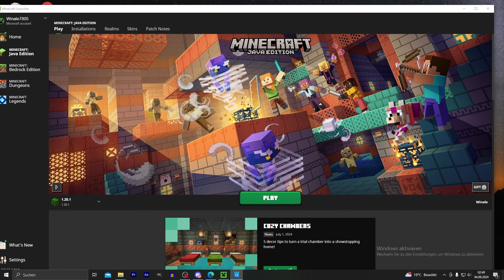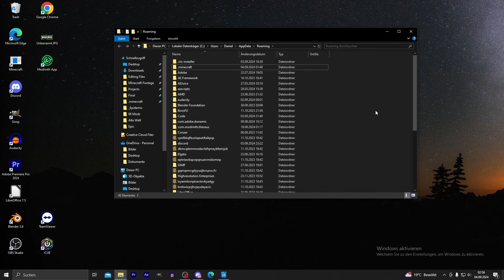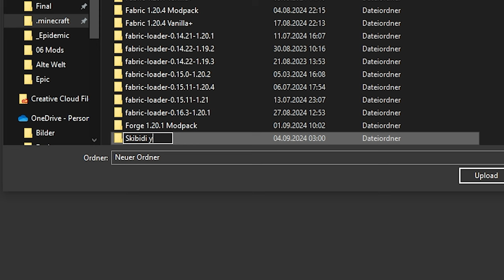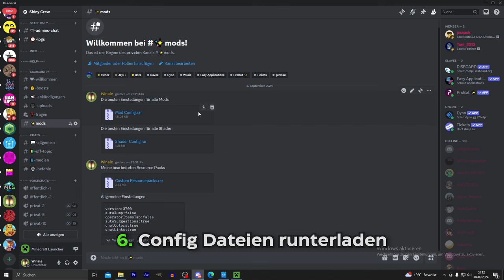100+ Mods Die Minecraft UNGLAUBLICH Schön Machen..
Die besten 100+ Mods in einem Video zusammengefasst :)
Bitte ladet alles nur von Modrinth, Curseforge und Planet Minecraft runter!

Ist einfach nur ein schlichtes Upgrade vom normalen Spiel. Das kann jeder als Grundlage benutzen.

Mods die viel am Spiel veränden (z.B. neue Strukturen) könnt ihr je nach belieben selbst hinzufügen :)

0:00 Intro
0:32 Grundlagen
2:58 Performance Mods + Config
3:43 Mods
23:20 Outro

Minecraft Mods, Minecraft Mod Review, Minecraft Modpack, Minecraft Distant Horizons, Minecraft Shader, Minecraft Fabric installieren, Minecraft Mods installieren tutorial, Minecraft Mods runterladen Tutorial